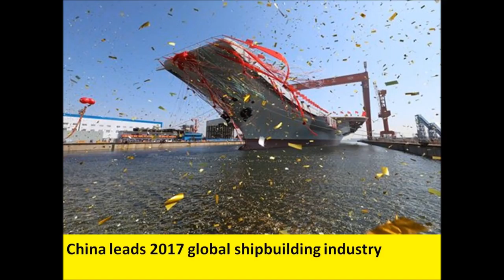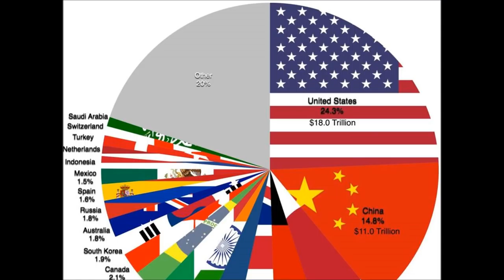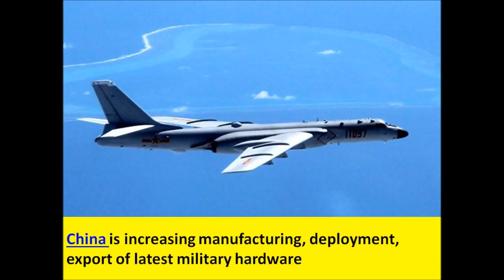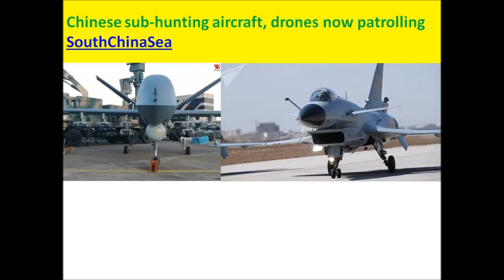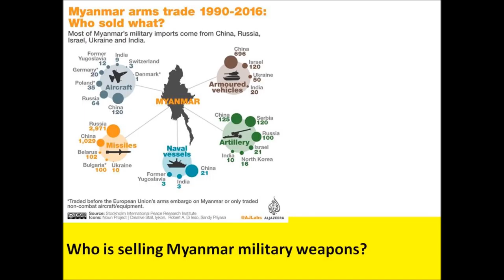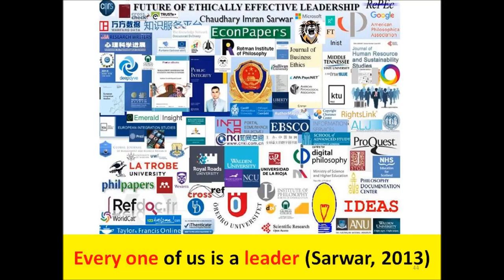China leads 2017 global shipbuilding industry, tests new missile frigate Rizhao in NE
China leads 2017 global shipbuilding industry, tests new missile frigate Rizhao